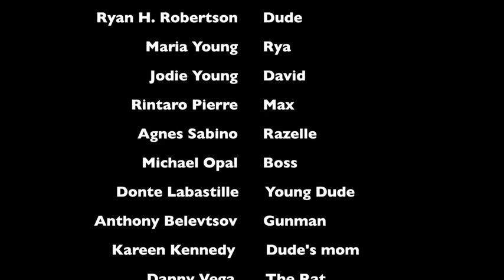The Retriever 2012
ENSO productions short film for the 2012 AFC